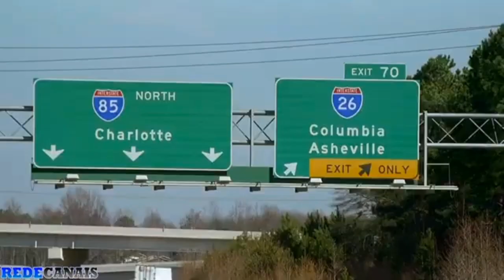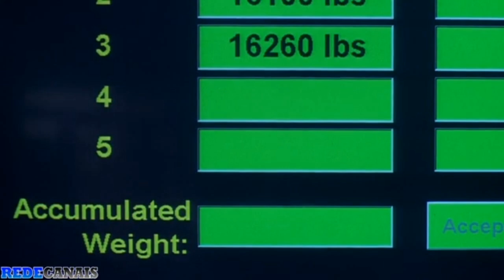Estrada Alucinante (1998) Dublado Português Brasil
Filme Estrada Alucinante (1998)
Nome Original Filme Movie Film Black Dog (1998)